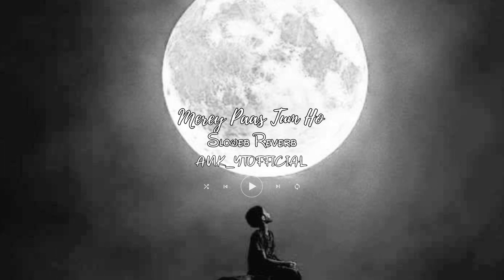Meray_Paas_Tum_Ho_-(Slowed_Reverb), Relax Your Mind , Stress Relief, | ANK_ YTOFFICIAL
Movie/album: Meray Paas Tum Ho
Singers: Rahat Fateh Ali Khan
Song Lyricists: Khalil-Ur-Rehman Qamar
Music Composer: Naveed Naushad
Lyrics♪
Bhool janey ka hunar mujh ko sikhatey jao
Ja rahey hi tou sab hi naqsh mitatey jao

Chalo rasman hi sahi
Mur k mujhey dekh tou lo
Tortey tortey talluq ko nibhatey jao

Hmmm..
Hmmm..

Kabhi kabhi yeh Mujhey sataye
Kabhi kabhi yeh rulaye..

Faqat mere dil se utar jaiye ga [2x]
Bicharna mubarak, bichar jaiye ga

Kabhi kabhi yeh mujhey satayae

Main samjha tha tum ho
Tou kia aur mangun
Meri zindagi main
Meri aas tum ho

Yeh duniya nahi hai mere paas tou kia
Mera yeh bharam tha
Mere paas tum ho

Magar tum se seekha
Muhabbat bhi ho tou
Dagha kijiye ga
Mukar jaiye ga

Hmm..
Hmmmm..

Tera haath kal tak
Mere haath main tha
Tera dil dharakta tha dil main hamarey

Yeh makhmoor aankhain
Jo badli hoi hain
Kabhi hum ne inkey they sadqay utarey

Kahin mulaqaat hojaye hum se
Bacha kar nazar ko
Guzar jaaiye ga

Jeena hai ab mujh ko terey bina..

All images remain property of their original owners.